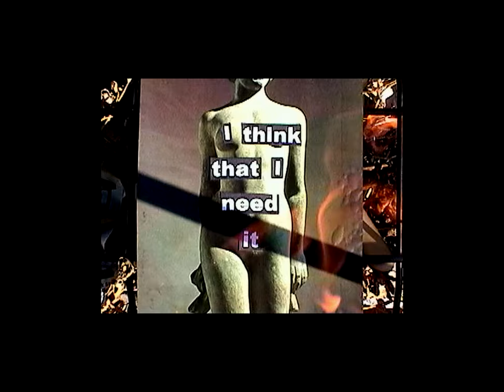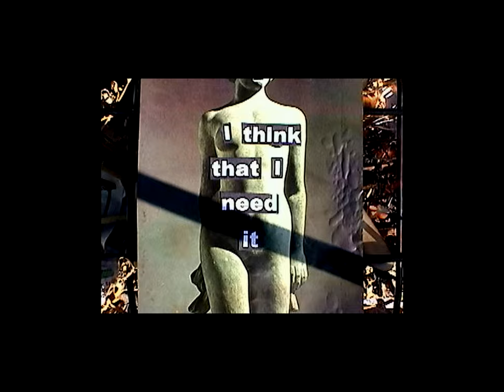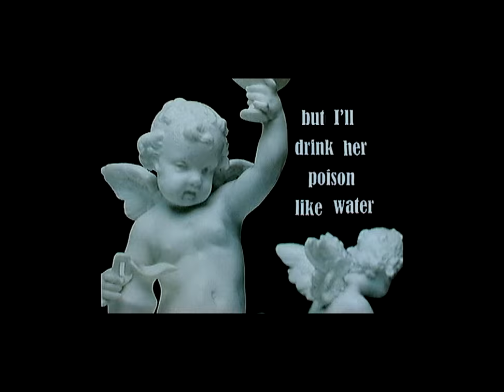Ethan Gander - APHRODITE [Official Lyric Video]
Official lyric video for "APHRODITE" by Ethan Gander. Listen and Download "Aphrodite" +

Lyrics:

My Aphrodite she’s a myth, she’s a legend
One look at her is sure to lock you out of heaven
No I don’t think you understand
She’ll crush you right in the palm of her hand

I think that I need it I want it I love it
She’s toxic but I drink her poison like water
She’ll put a curse on you
Yeah she’s 3** steps ahead while you don’t have a single clue

She’ll give you all your desires
But her demands are sacrificial
She loves her music,
'cause she played me like a fiddle

I know it’s sad to see
Weakness comes easily
I’m not the first, nor the last
To come apart by the seams

Unholy
Killer of men
Makes you wonder how much longer till you Give-
in

She’s toxic but I drank her poison like water
She put a curse on me
Yeah her taste is expensive
But her trickery is free

*Interlude*

I think that I need her I hate her I love her
She’ll deceive you
She’ll mislead you
I am addicted to both her
Lies and her truths

I think that I need her, I want her, I love her
But I’ll drink her poison like water
Yeah she’s
3 steps ahead while you don’t have a single clue

She’ll put a curse
She’ll put a
She’ll put a

Oh she’s toxic
Oh I want it
Nobody love me
Nobody love me
Nobody, like she do